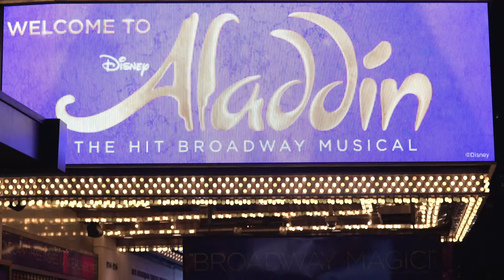Are Your Employees Losing You Business?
Is everyone able to provide a compelling customer experience? Here's why it matters..